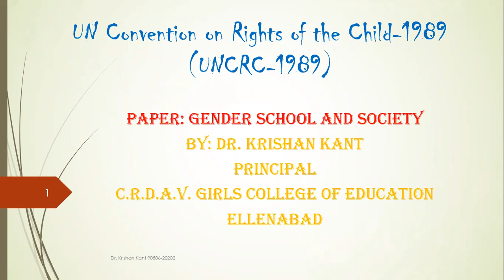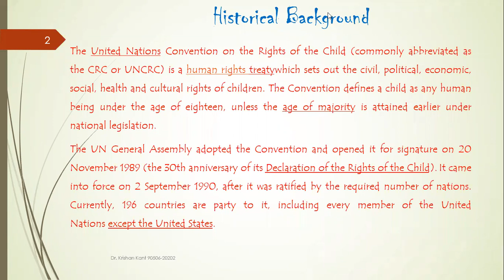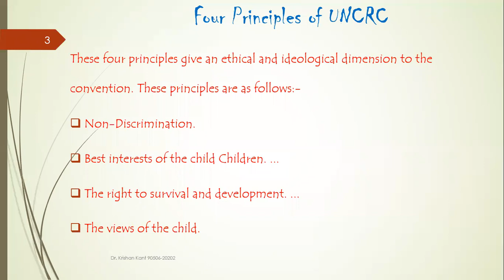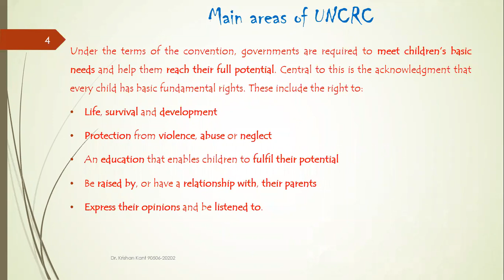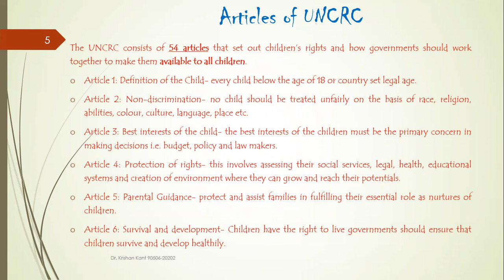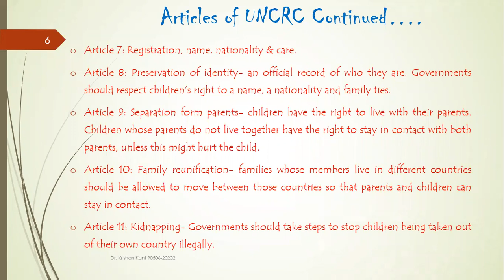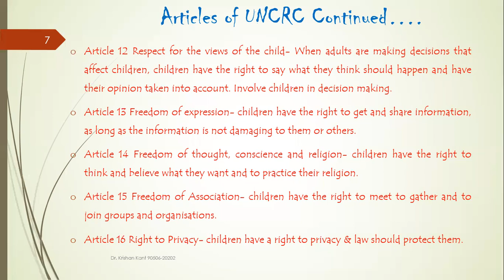Convention on the Rights of the Child-1989 Part-1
A very important topic for competitive exams and for B.Ed. student,
UN Convention on the Rights of the Child-1989, with all 54 Articles of this document.